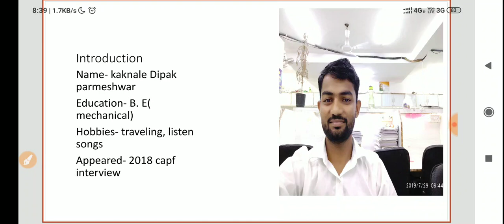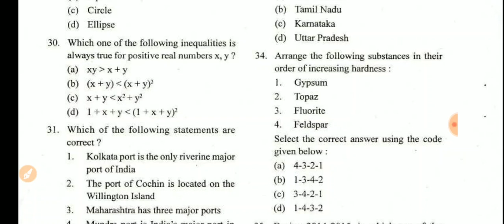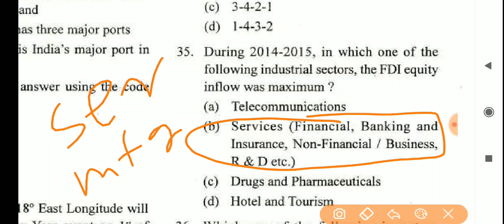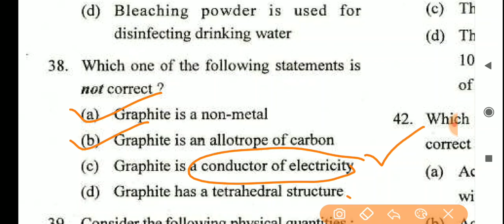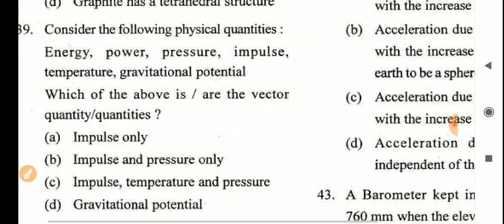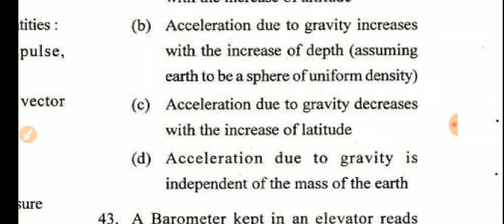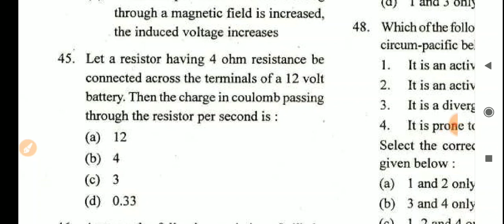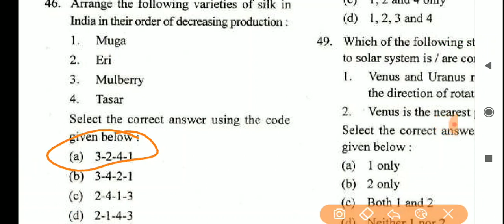CAPF-2016 QUESTION PAPER ( PART-3)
IN THIS VIDEO I HAVE DISCUSSED, QUESTION & ANSWER FROM 2016 CENTRAL ARMED POLICE FORCES (CAPF-2016)  PAPER